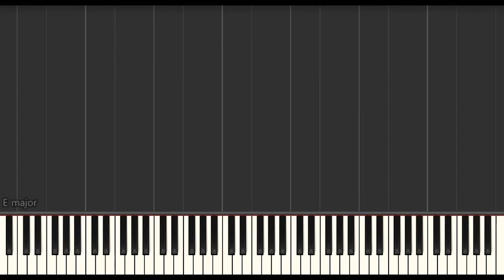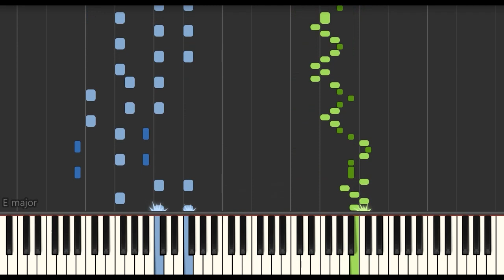[Piano Tutorial] Mario & Luigi: Superstar Saga - Fawful and Cackletta